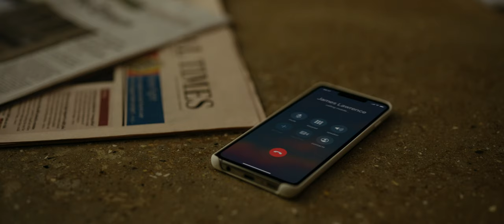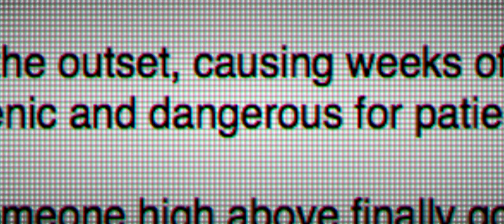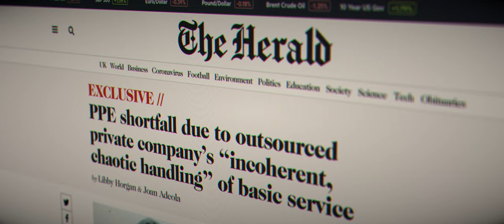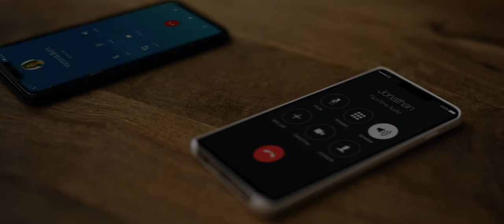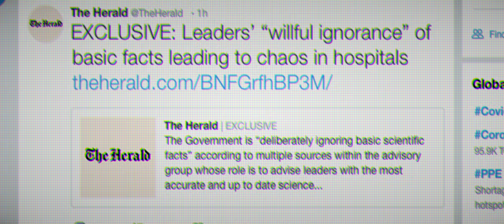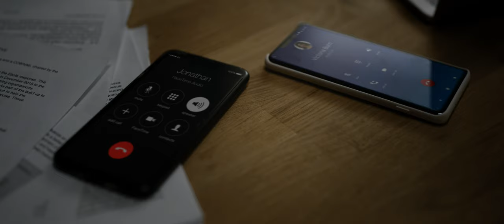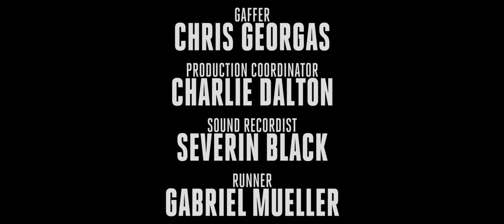This Fortress Built by Nature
At the height of the global lockdown, two journalists unravel the web of shady deals and frightening incompetence behind their government's response to the pandemic.

Starring Joan Iyiola, Elisabeth Hopper, Fiona Gillies, James Northcote

with Toby Regbo, Shobna Gulati and Lucian Msamati

Directed by Patrick Walsh
Written by Patrick Walsh and Elisabeth Hopper
Produced by James Northcote, Elisabeth Hopper, Patrick Walsh
Executive Producers Arnas Fedaravičius, Phil Arntz
Director of Photography Phil Arntz